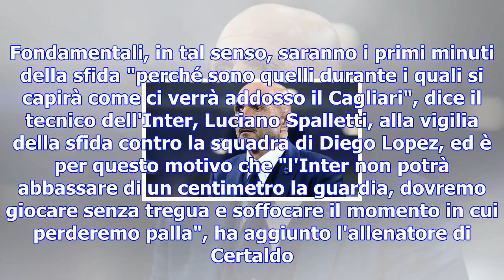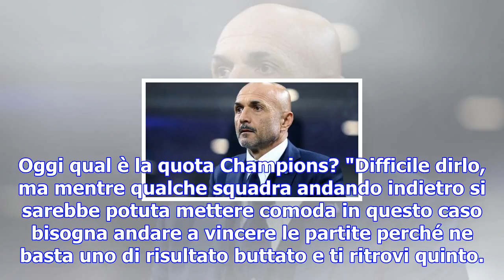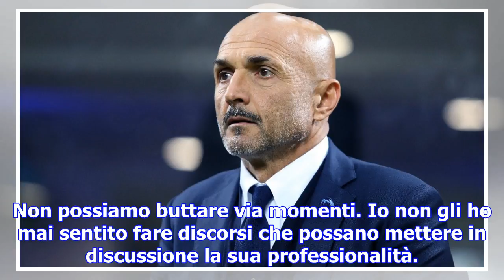Inter, spalletti: "gap con le big si è chuso. icardi al real? dormo tranquillo..."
MILANO - L'Inter domani contro il Cagliari ha la possibilità di portarsi da sola in vetta per qualch...